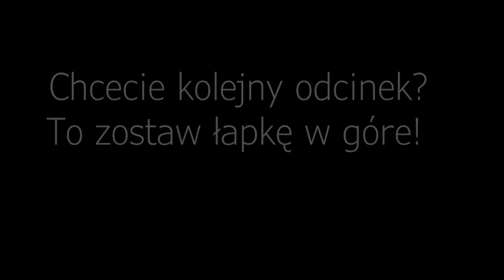Mój stary świat: Minecraft Extra Serwer😁!